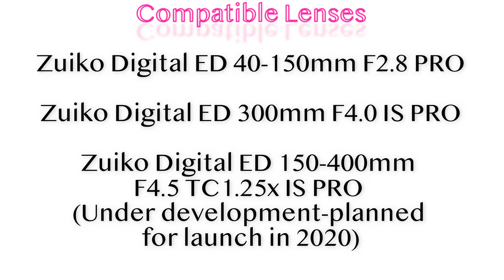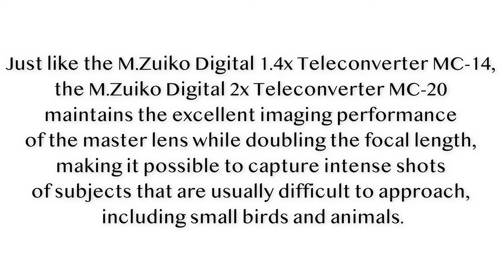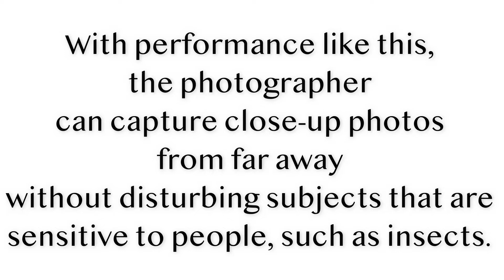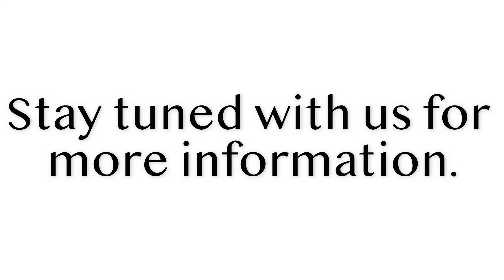Olympus 2X Teleconverter Announced for 40-150mm F2.8 & 300mm F4 Pro Lenses